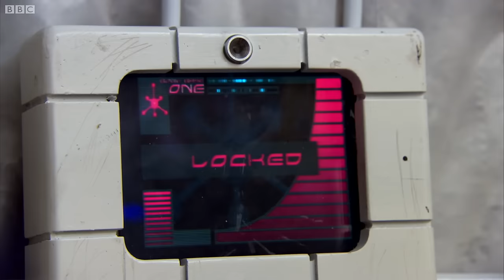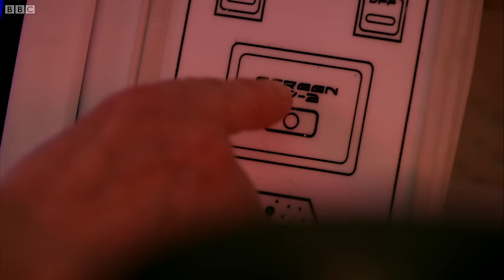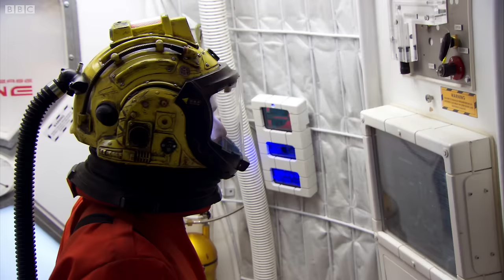You Die Today | The Waters of Mars | Doctor Who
The Doctor informs Adelaide that she must die today. Taken from the episode "The Waters of Mars."